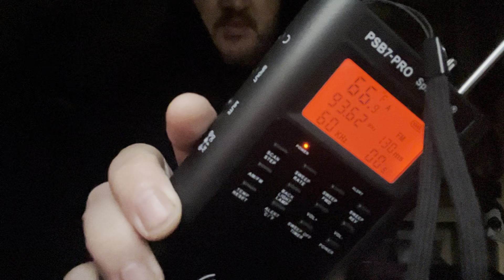PSB7 Pro Straight Session | No Edits | 100% REAL